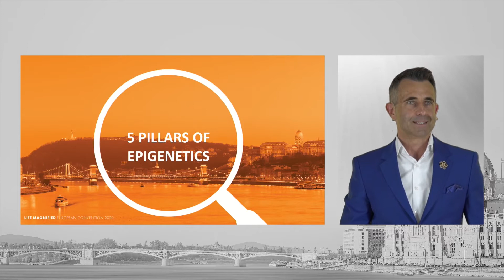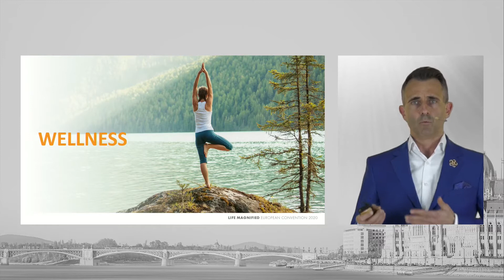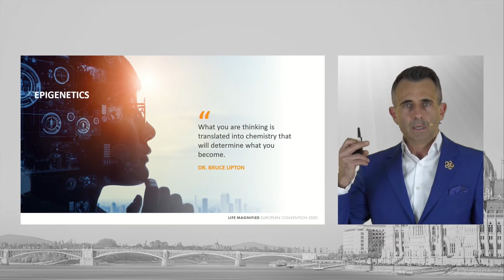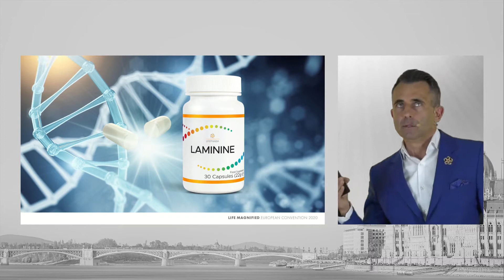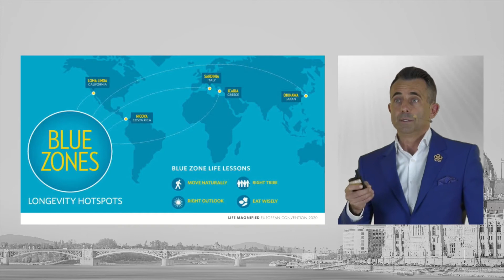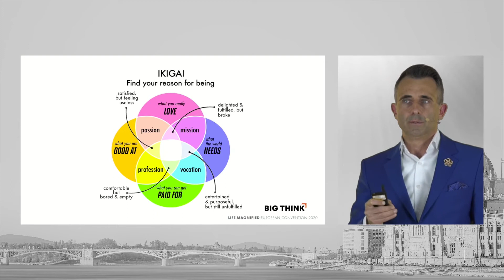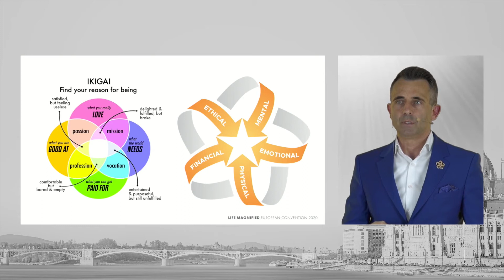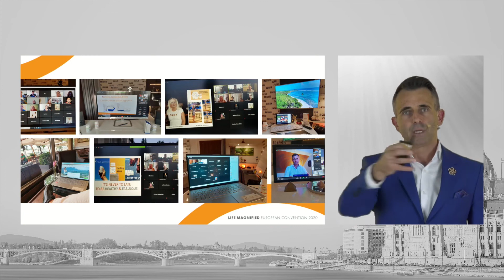Life Magnified European Convention, Alex Somogyi - 31 October 2020 (ROMANIAN)